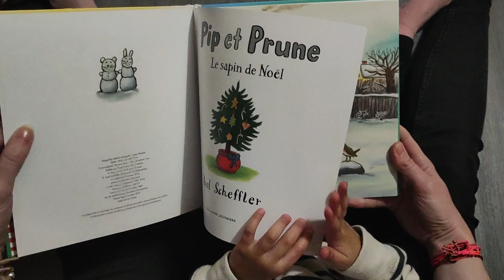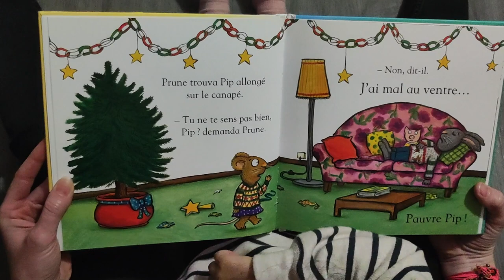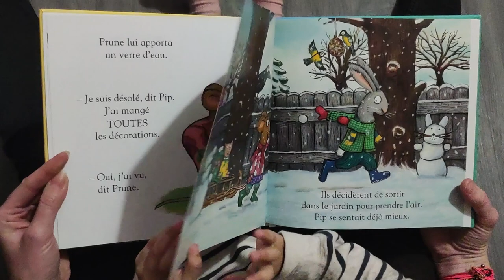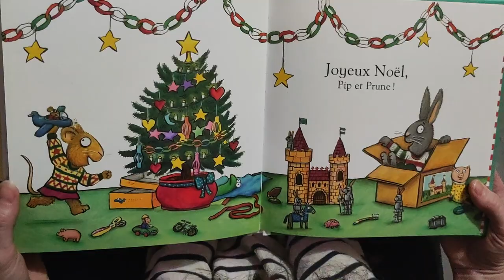Pip et Prune - Le sapin de Noël